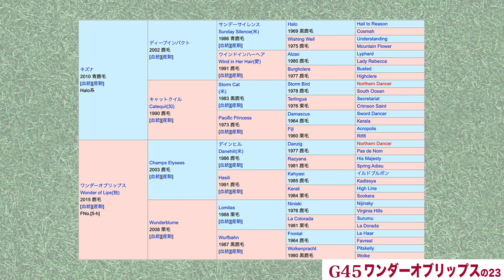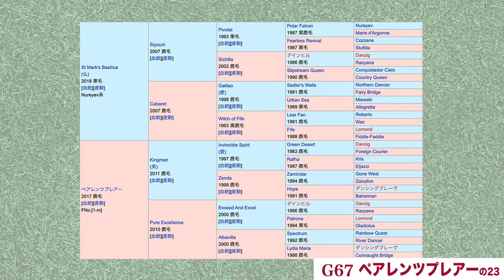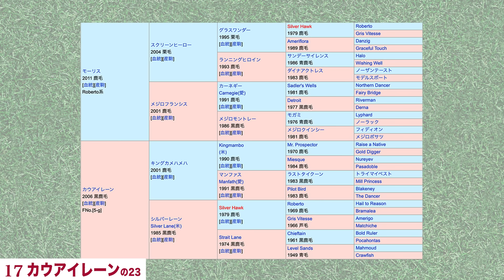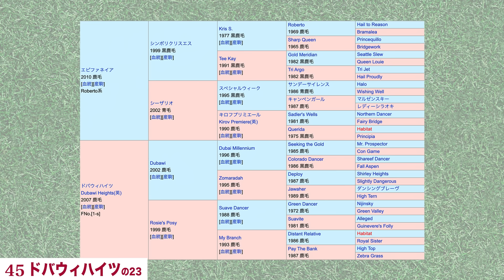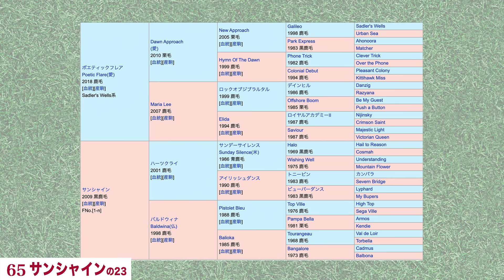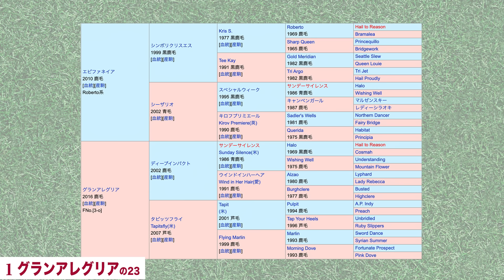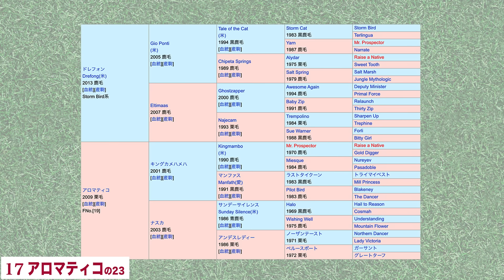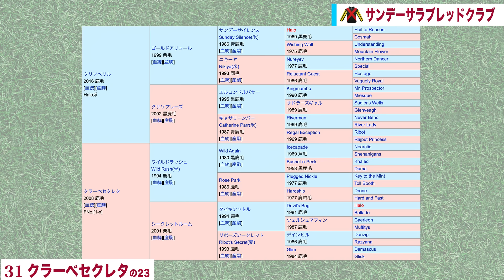【社台・サンデー・G1】一口名人の虎石晃記者も参戦！有名一口馬主クラブが自信の募集馬を徹底プレゼン！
虎石記者の推奨馬はnetkeibaTVで！

※本年度の特別入会募集は終了しました

人気の一口馬主クラブ、社台・サンデー・G1の担当者がおすすめ募集馬を紹介するnetkeibaの番組「未来のスターホースプレゼン大会2024」。

今回は、ジオグリフやステルヴィオなどこれまで数多くの原石を見つけ出してきた虎石記者をお招きしてお届けします！

各クラブ担当者と牧場担当者が、おすすめの募集馬を挙げていきますので、募集馬選びの参考にどうぞ！

■出演者
・岡部玲子
・虎石晃(東京スポーツ記者)

■プレゼンテーマ
【1】各クラブの本年度のポイント・意気込み
【2】クラブ担当者の期待の3頭
【3】おすすめ新種牡馬産駒セレクト

■チャプター
00:00 オープニング
05:33 G1サラブレッドのプレゼン
37:05 社台サラブレッドのプレゼン
01:02:32 サンデーサラブレッドのプレゼン
01:28:04 エンディング